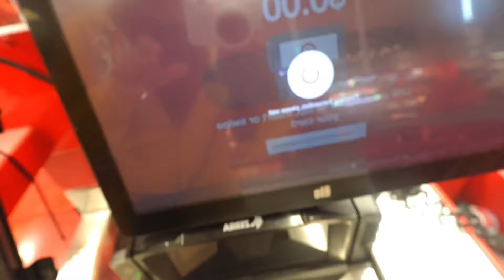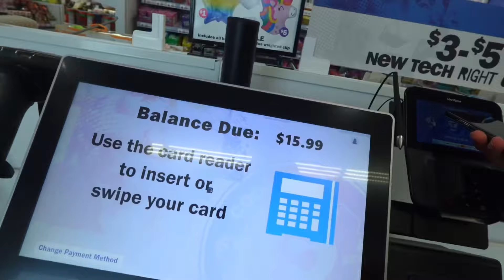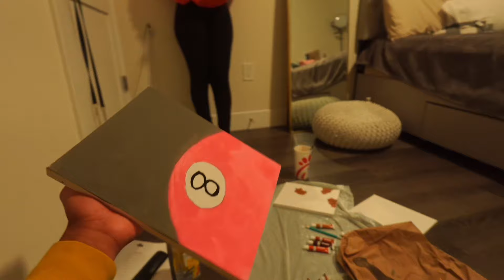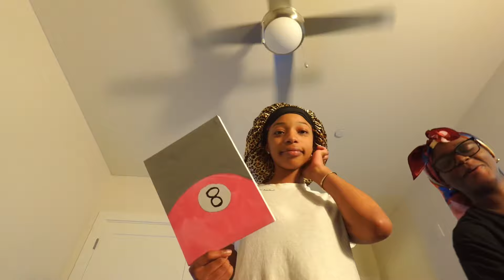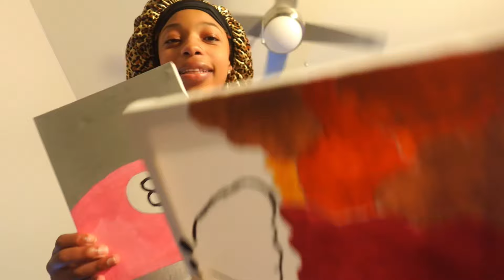TEENAGE DIARIES 001🤍|Target run,movies,painting,sleepover etc.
FAQ🤍:
What camera do you use?Sony zv-1F
What software do you use to edit?Capcut+Canva+Phonto
Current subcount:1024
Goal:200

Non copyright